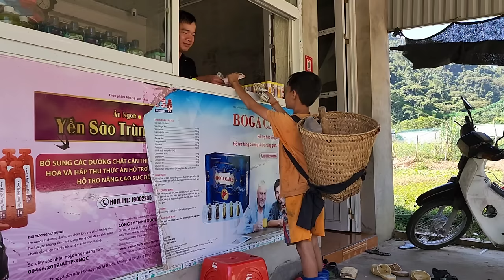Harvesting sweet star fruit to sell, buying medicine for the old woman, the orphan boy khai ..❤❤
Harvesting sweet star fruit to sell, buying medicine for the sick old woman, the orphan boy Khai..❤❤.